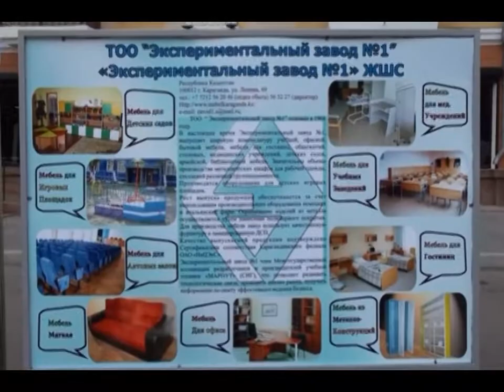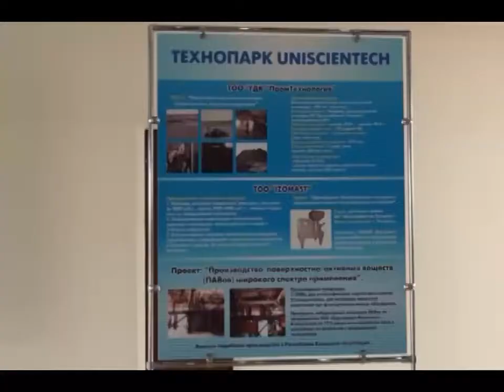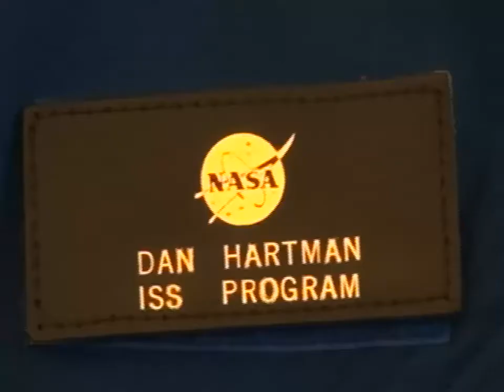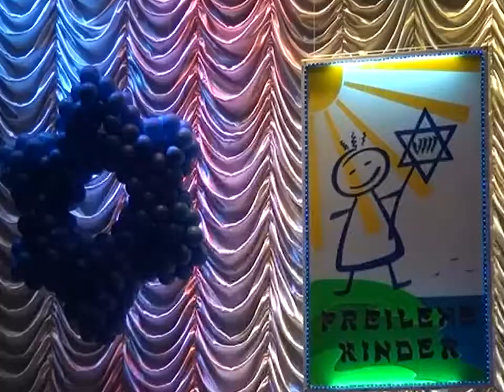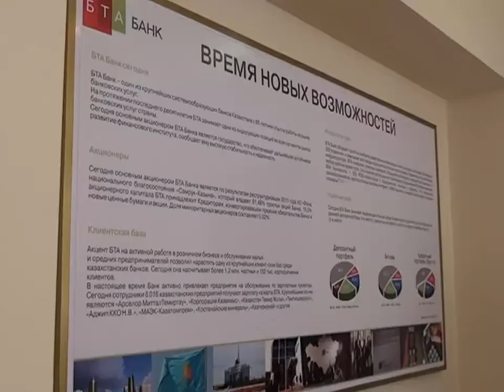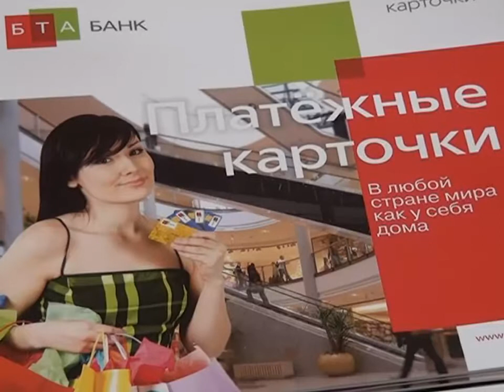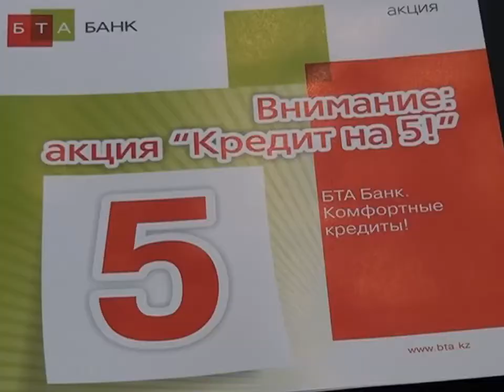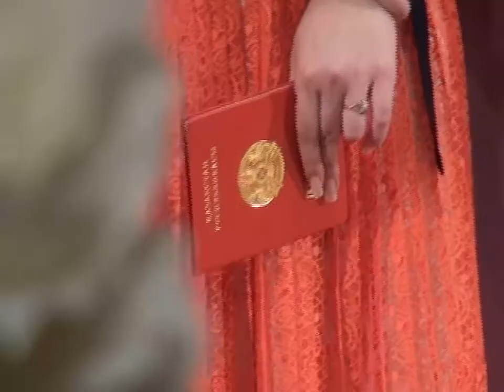Новости Телеканала Первый Карагандинский - 02/07/2012